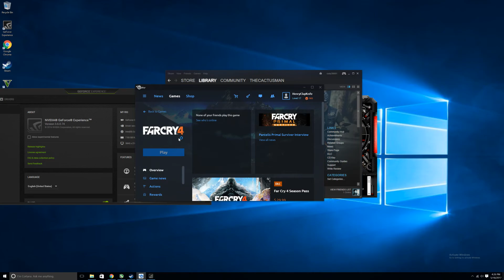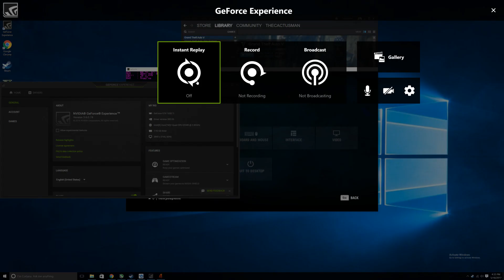Far Cry 4 on Intel Core 2 Quad Q9500 2.83ghz/GTX 1050ti/8gb DDR2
Full Specs:
Intel Core 2 Quad Q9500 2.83ghz
Gigabyte Geforce Gtx 1050ti 4gb
8gb DDR2 800mhz